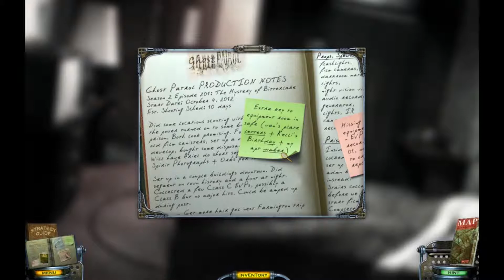Mystery Case Files 9: Shadow Lake VS Crew.0 part 3 - "Bitch I'm still here!"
We are playing Mystery Case Files 9: Shadow Lake... We go to the haunted Shadow Lake Penitentiary"